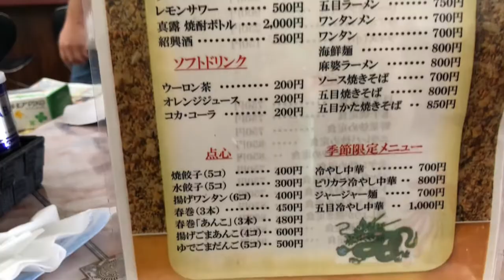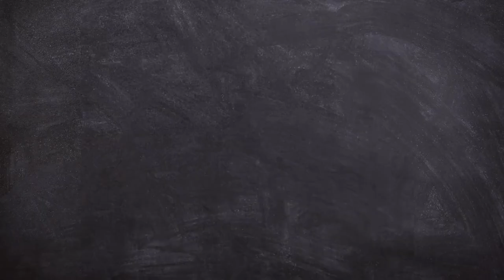西立川の、町の中華屋さん【銀星】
【東京グルメ】国営昭和記念公園に行ったときの、オススメなお店です